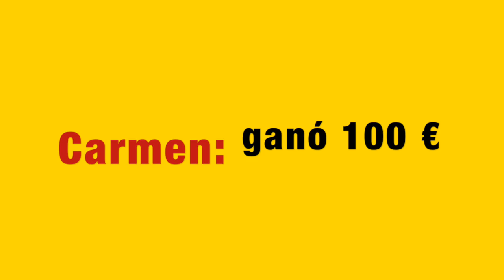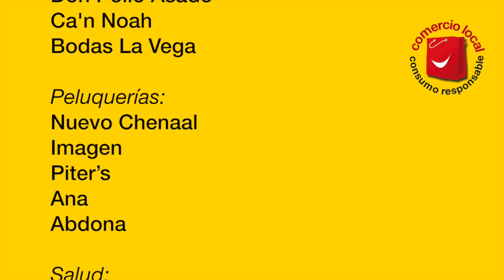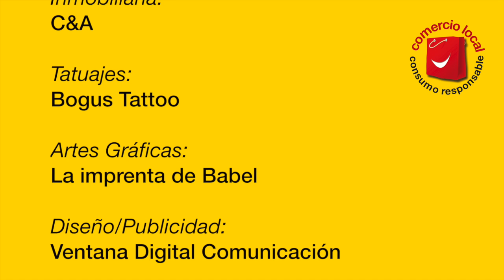Entrega premio a Carmen en Electroled